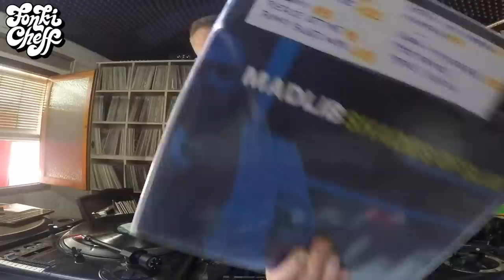Instrumental Chill vinyl beats, jazz hop, broken beats mix by Fonki Cheff (5 million views special)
New mix going thru some chill nice records.

Fonki Cheff